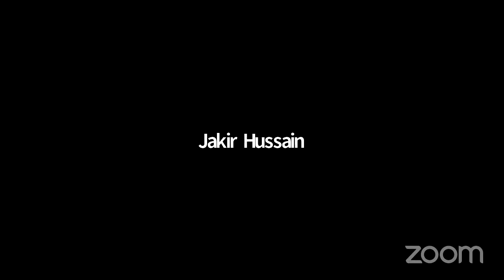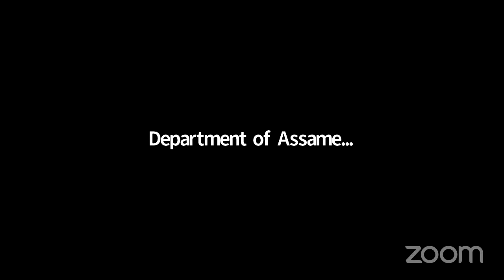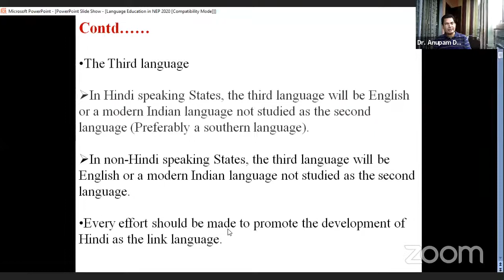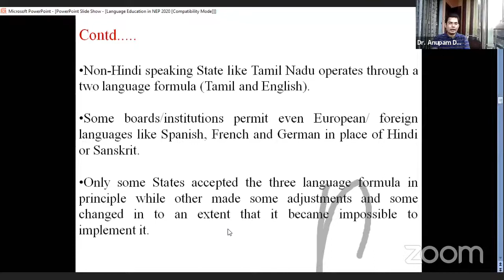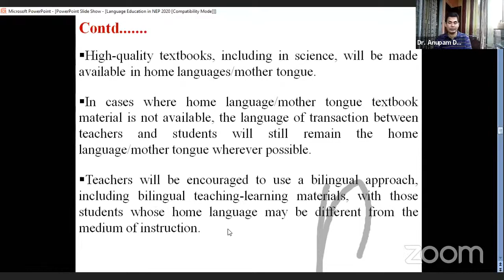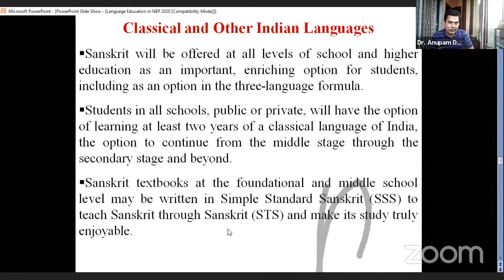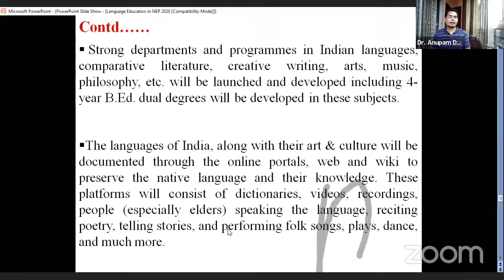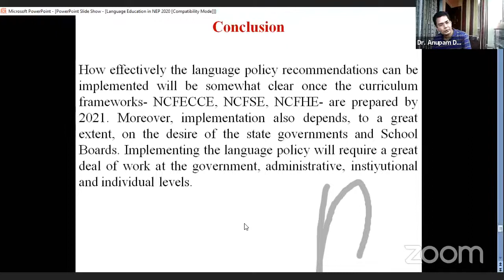DHING COLLEGE Webinar Language and Language Education in National Educational Policy 2020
Organised By Department of Assamese, DHING COLLEGE